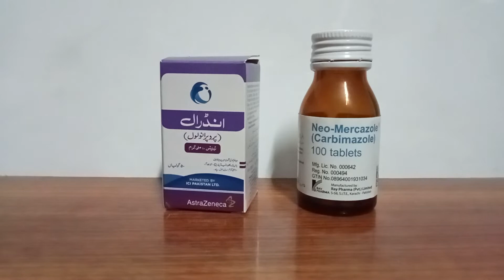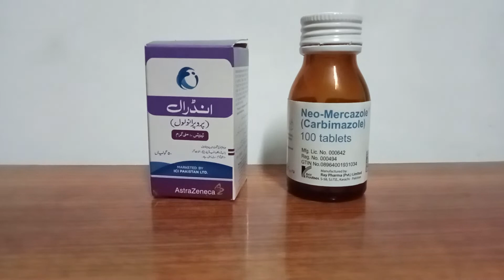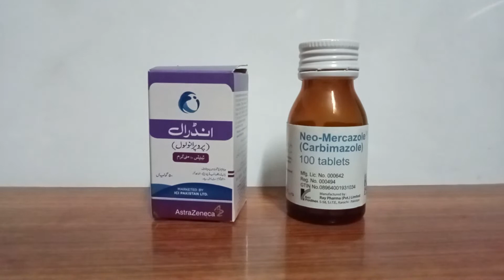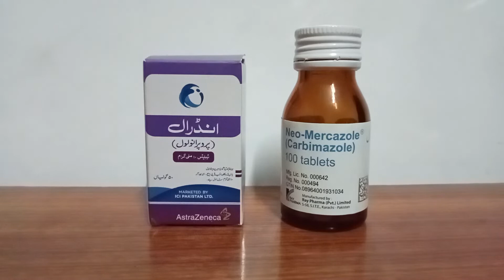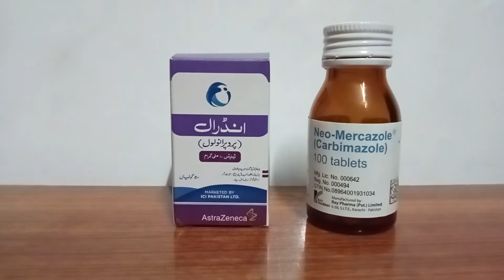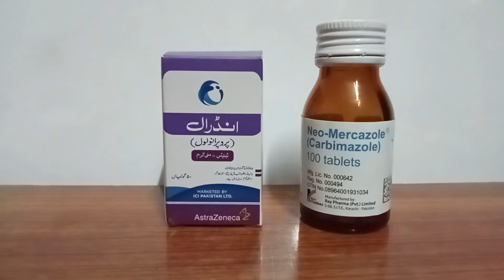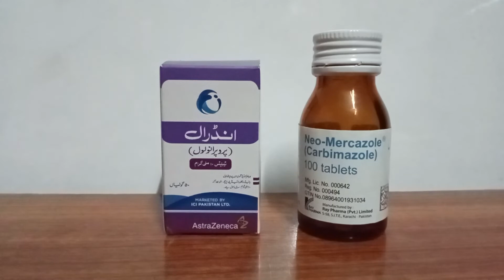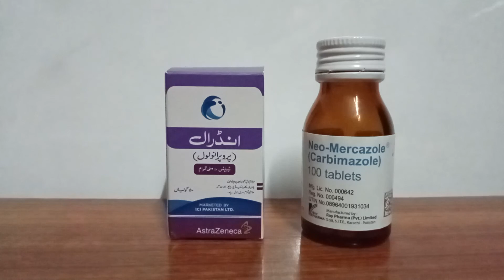Tablet Inderal & Neo–Mercazole Uses Benefits and Side effects in Urdu/Hindi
Tablet Inderal &Neo–Marcazole
Uses Benefits and Side effects
in Urdu/Hindi